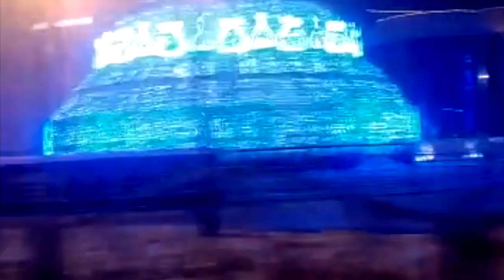Yakutsk center -50C Marek Suslik